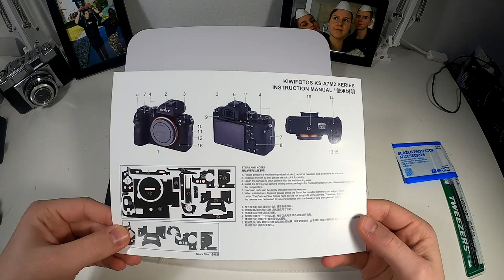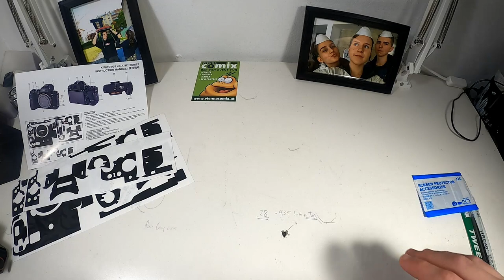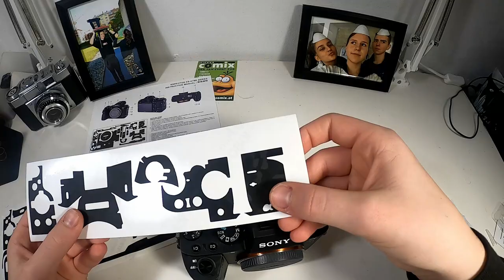KIWI fotos ANTI SCRATCH PROTECTIVE FILM